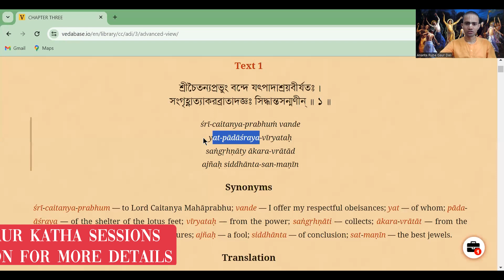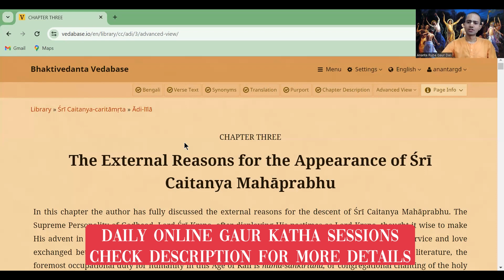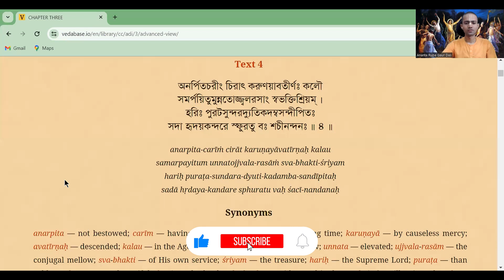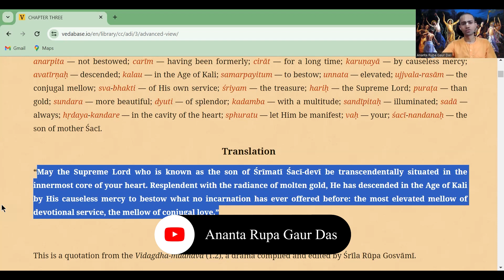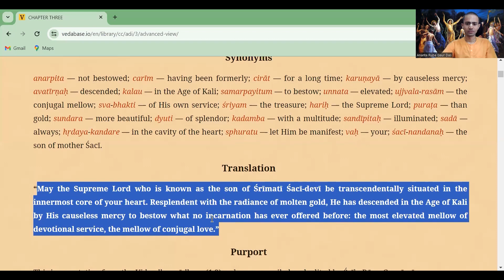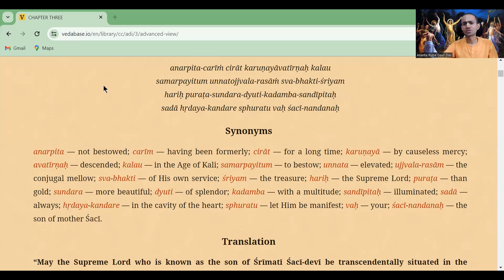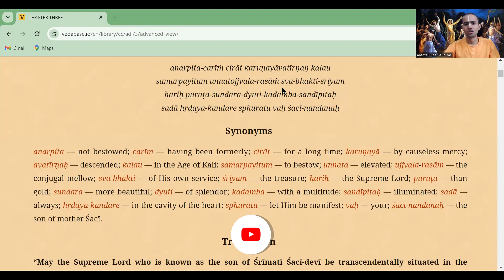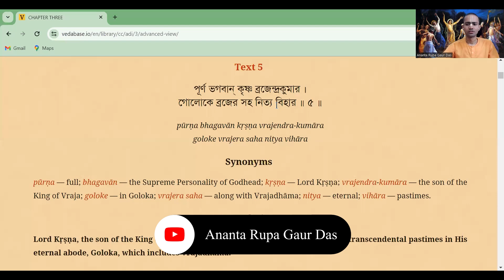CC Adi Lila 3.2-4_Sri Chaitanya Mahaprabhu kya dene ke liye aaye hain_27thDec_2023_argd.mp4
CC Adi Lila 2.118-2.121 | KAUN CHAITANYA MAHAPRABHU KI MAHIMA KO JAAN SAKTA HAI | 19/12/23 | HG ARGD

Daily Afternoon Online Gaur Katha Class from 2:40 PM to 3:00 PM

Passcode : Gita@730

Chaitanya Charitamrita

Iskcon Juhu
Hare Rama Hare Krishna
HG Ananta Rupa Gaur Dasa
chaitanyamahaprabhu Mahaprabhu
Chaitanya Charitamrita
Chaitanya Charitamrita Adi lila
Adi lila of Chaitanya Charitamrita
Chaitanya Charitamrita adi lila chapter 1
cc adi lila
Adi lila